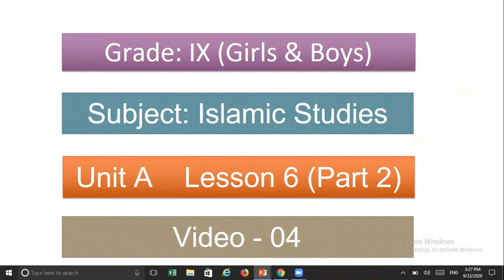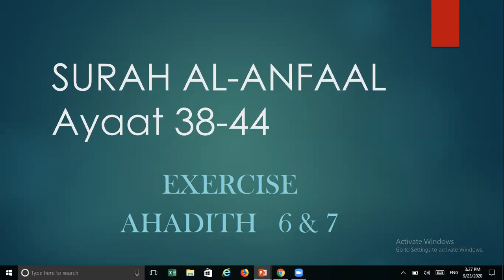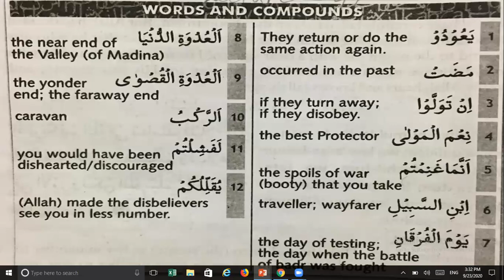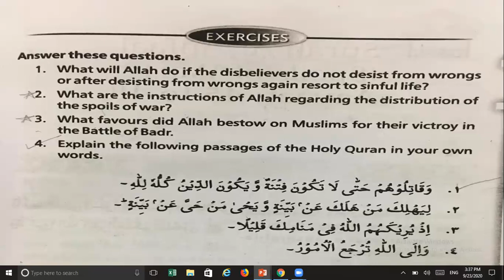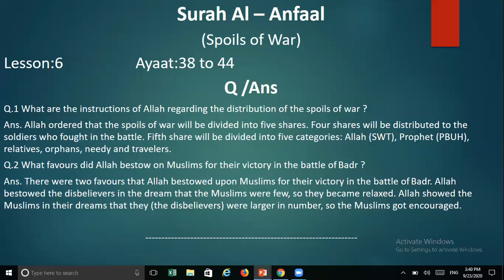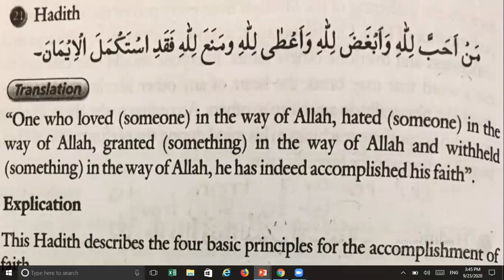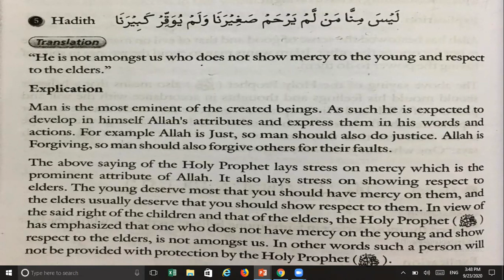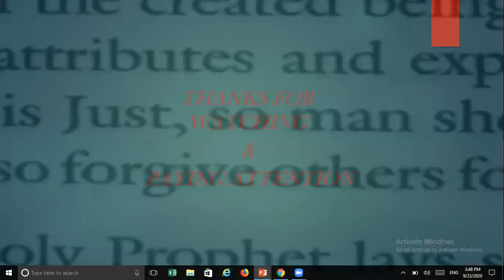Grade 9 Islamic Studies 04